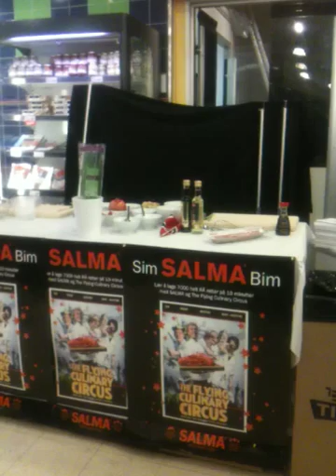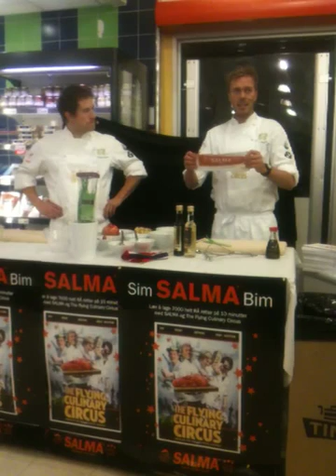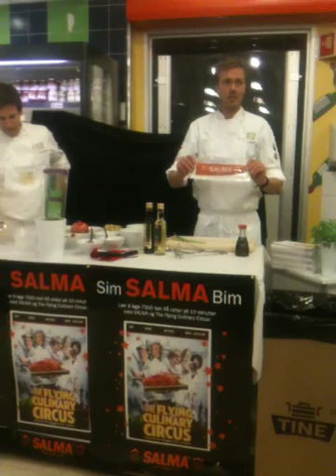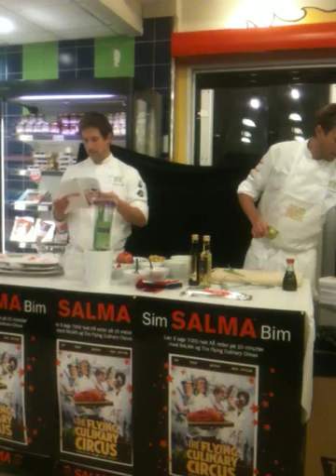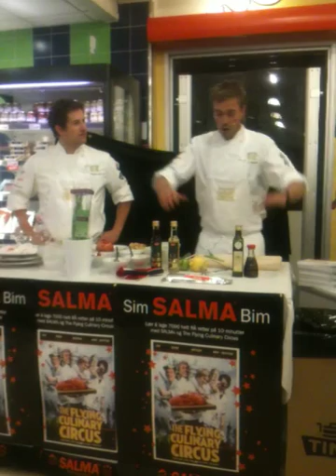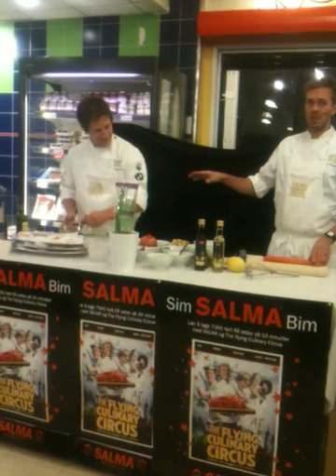The Flying Culinary Circus - del 1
"Sim SALMA Bim - Lær å lage 7000 helt RÅ retter på 10 minutter!"

The Flying Culinary Circus besøkte Meny Solsiden i Trondheim. Her kjørte de et show hvor de viste hvordan man kan lage 7000 enkle, men meget gode forretter.